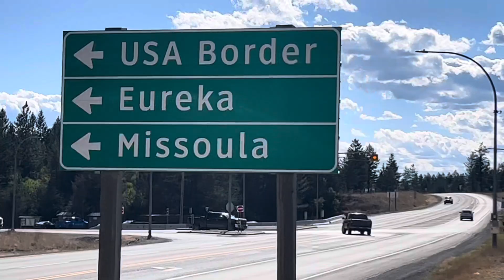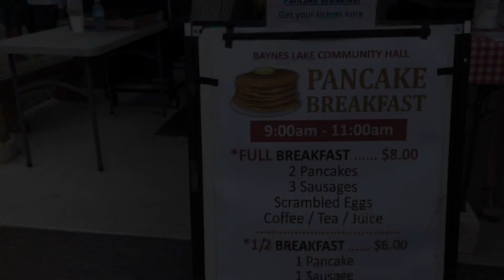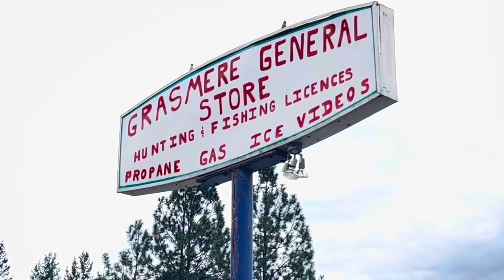#4 Sparwood, Baynes Lake, Eureka USA (Great Divide Mountainbike Route)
We zijn in de USA! 🇺🇸

Joost en Eva op de Great Divide Mountainbike Route.